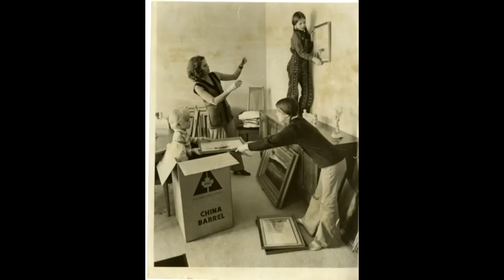Video: Peter Lougheed -- Life in Photos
In 2008 former Alberta Premier Peter Lougheed narrated a slideshow of his life in photographs.  Slideshow by Ryan Jackson and David Staples, edmontonjournal.com